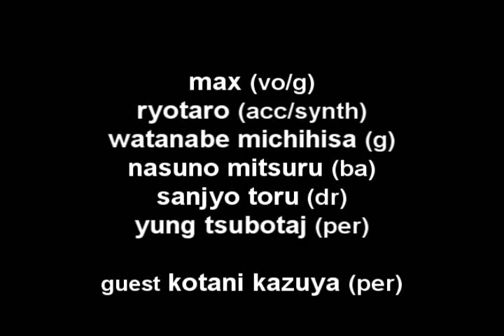elements final gig final song with Sanjyo Toru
2007/5/5
at UrBANGUILD Kyoto Japan

elements フルメンバーでの最後のライヴの最後の曲　[trip#2]

max (vo,gu)
ryotaro (acc,synth)
watanabe michihisa (gu)
nasuno mitsuru (ba)
sanjyo toru (dr)
yung tsubotaj (per)

guest kotani kazuya (per)

photo by Koakuma